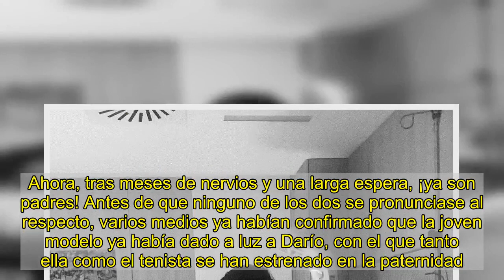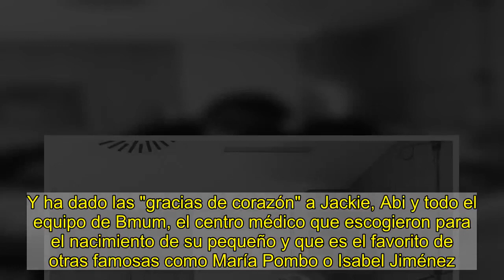Sandra Gago y Feliciano López ya son padres de Darío, su primer hijo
“Pronto seremos cuatro”. Con estas palabras anunció Sandra Gago el pasado mes de junio que tanto ella como Feliciano López estaban esperando su primer hijo en común. Desde entonces, a través de las redes sociales, hemos podido ir viendo lo mucho que ha crecido su tripa premamá y los preparativos que la pareja ha ido organizando para la llegada de Darío, que es el nombre que han elegido para su bebé. Ahora, tras meses de nervios y una larga espera, ¡ya son padres! Antes de que ninguno de los dos se pronunciase al respecto, varios medios ya habían confirmado que la joven modelo ya había dado a luz a Darío, con el que tanto ella como el tenista se han estrenado en la paternidad. Sin embargo, después de disfrutar de sus primeras horas con el pequeño, ambos han compartido esta tierna imagen de la criatura junto a un posado familiar tomado poco después del parto.   La modelo, que ha sido madre con 25 años, ha definido este como un "sueño cumplido". Y ha dado las "gracias de corazón" a Jackie, Abi y todo el equipo de Bmum, el centro médico que escogieron para el nacimiento de su pequeño y que es el favorito de otras famosas como María Pombo o Isabel Jiménez. Unas palabras muy similares a las de Feli que, además de dar la bienvenida a la criatura, se ha dirigido a los especialistas que han atendido a Sandra en el parto con este mensaje: "Quiero jugar más partidos difíciles a vuestro lado". Con algún que otro hashtag en el que aseguraban que “mini Feli crece” nos hicieron pensar que el bebé se llamaría igual que su padre, pero esa no ha sido la decisión final. “Hace unas semanas hicimos el que sin duda es uno de los reportajes más especiales de mi vida hasta ahora. Unas fotos que guardaré y recordaré siempre. Y el momento ha llegado. Poco antes de dar a luz, la mujer de Feliciano López aseguraba que estaba viviendo “los meses más especiales” de su vida y disfrutando de la recta final de su embarazo. “Siempre he sido muy muy niñera y siempre me he imaginado con un bebé en brazos. Ser madre es mi mayor ilusión en la vida, siempre lo ha sido, desde muy niña”, confesaba en la revista ¡Hola!. La historia de amor de Feliciano López y Sandra GagoComenzaron su relación a principios de 2018. En mayo de ese mismo año hacían oficial su relación con un posado juntos en el que se podía leer “contigo siempre”. Un año después, en septiembre de 2019, la pareja se dio el ‘sí, quiero’ en una mediática pero íntima boda que celebraron en Palma de Mallorca, isla donde han disfrutado sus veranos más especiales.   Meses después de convertirse en marido y mujer, Sandra Gago y Feliciano López anunciaban que iban a ser padres cuando se encontraban en el tercer mes de embarazo. Una noticia que nueve meses después es una realidad y es que Darío llega para cambiarles la vida, ya que es el primer hijo de ambos.